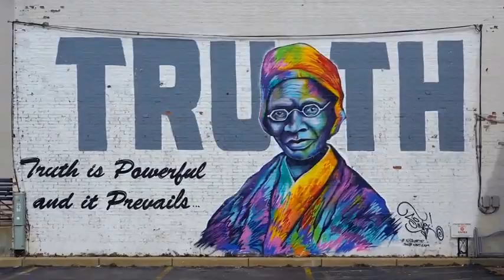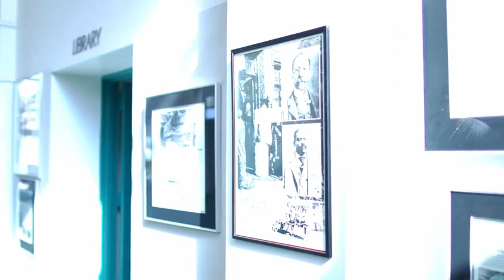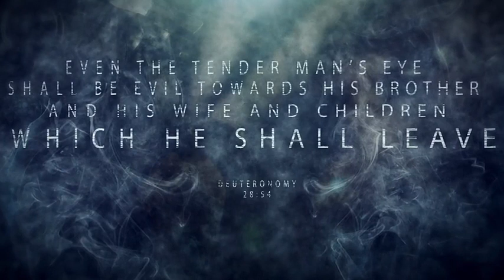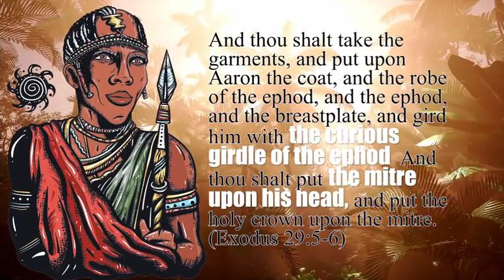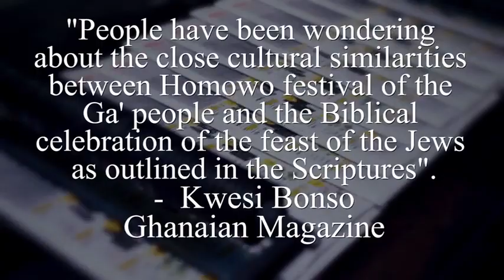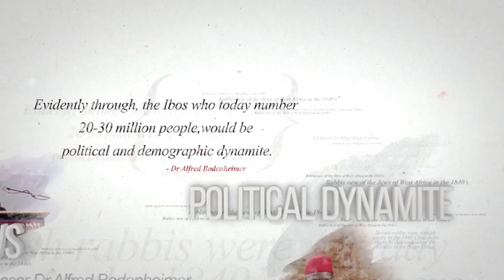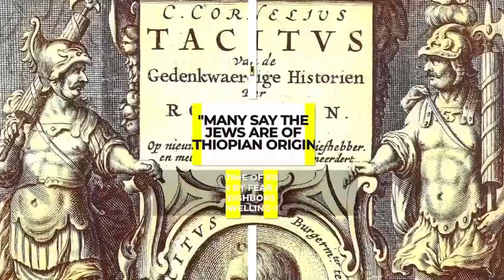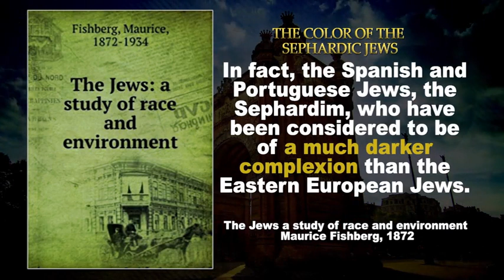Reclaiming The Throne EP 2 Beyond The Rivers Of Ethiopia